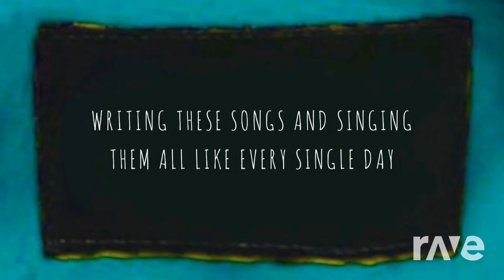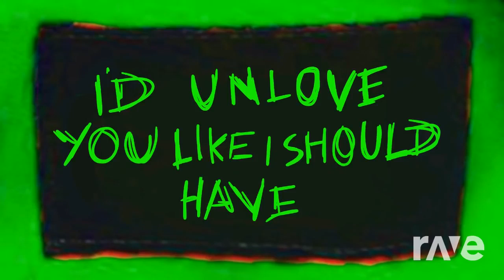Turbulent Bastards - Palaye Royale & Waterparks | RaveDj